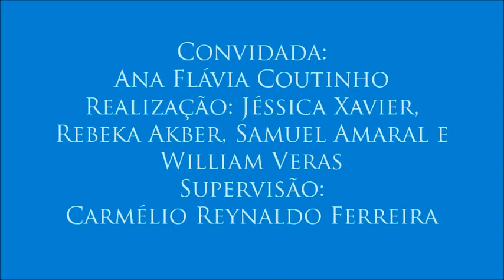IV Colóquio de Direitos da Pessoa com Deficiência - 3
3 – Tecnologias Assistivas
- Neste vídeo, professora explica o que são as tecnologias assistivas e suas contribuições para inclusão das pessoas com deficiência.
- Terceiro vídeo do IV Colóquio de Direitos da Pessoa com Deficiência, realizado no dia 27 de outubro de 2016 com a professora Ana Flávia Coutinho, organizado por Jéssica Xavier, Rebeka Akber, Samuel Amaral e William Veras para a disciplina Jornalismo, Cidadania e Direitos Humanos, do curso de Jornalismo da UFPB. Supervisão: Carmélio Reynaldo Ferreira.